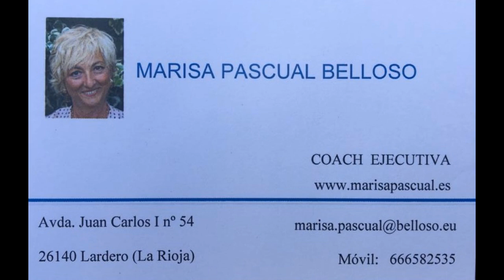JUEVES CON COOPERA. Claves para conseguir tus objetivos con Marisa Pascual.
¿Por qué no consigues las metas que te marcas? Marisa Pascual nos cuenta cómo muchas veces los obstáculos están en nuestro interior y nos da las claves para superarlos y conseguir nuestros objetivos. Ella es coach especialista en inteligencia emocional y organización del tiempo y forma parte del equipo de formación del proyecto Tú marcas tu futuro de Coopera desde sus inicios hace ocho años.